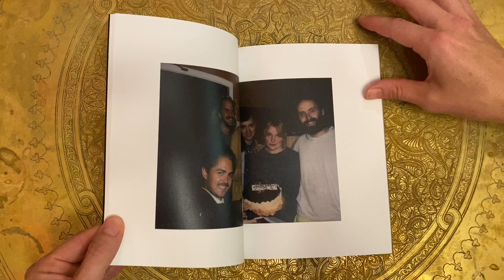Mega Bog – "Life, and Another" photo and lyrics book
Mega Bog’s “Life, and Another” album and accompanying photo and lyrics book is out July 23, 2021 on Paradise of Bachelors.

The magical Mega Bog returns with another fantastical off-world transmission, the most sophisticated, exploratory, and accessible statement yet from surrealist songwriter and avant-pop prospector Erin Birgy. Featuring James Krivchenia (Big Thief), who co-produced, and Zach Burba (iji) among its cast of vibrant players, Life, and Another bristles with painterly technicolor surface textures while plumbing fathomless depths of feeling.

A limited-edition Life, and Another photo and song book (perfect bound, foil-stamped cover, 64 full-color pages, 300 copies only) featuring images, songwriting and studio notes, collages and texts by Erin Birgy, and drawings by Zach Burba, designed by Joel Gregory, is available, while supplies last, exclusively via Paradise of Bachelors.